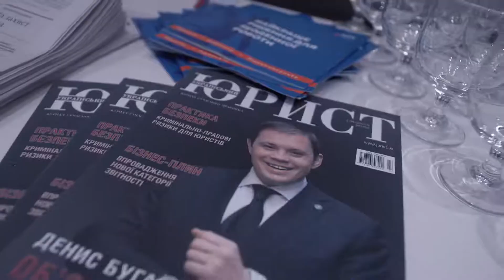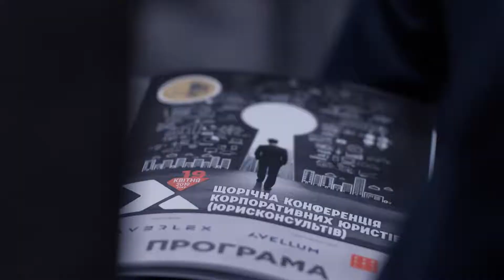X Щорічна конференція корпоративних юристів (юрисконсультів)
Говорили про новації в законодавстві; професію юриста та амбіції; вплив digital на професію юриста та багато іншого🙂 Запрошуємо до перегляду відео